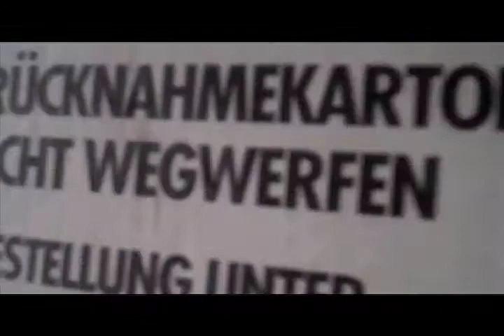1. Osnabruck .mov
DAY 1 TRIGGERTOUR : OSNABRUCK